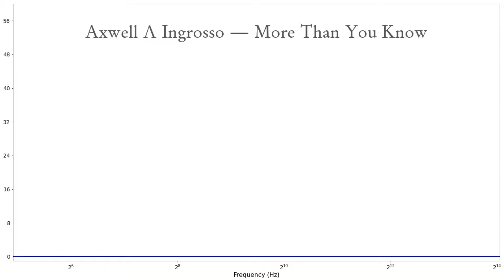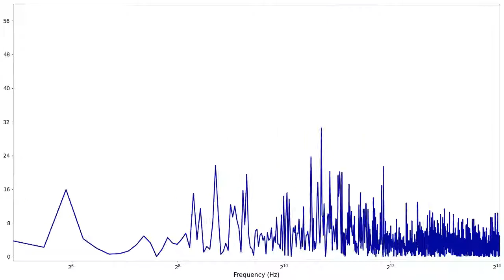Visualization: Axwell & Ingrosso - More Than You Know (Visualización de Frecuencias / 频率的图形)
Visualization of Swedish DJ duo Axwell & Ingrosso's More Than You Know, transformed into the frequency domain.

Low frequencies like drums are shown on the left, medium frequencies like vocals are in the middle, and high frequencies like cymbals appear on the right.

Displayed Frequency Range: 30Hz to 17kHz

Visualización de la canción More Than You Know (Más que sabes) por los DJs suecos Axwell y Ingrosso en el dominio de la frecuencia.

Las frecuencias bajas, como los tambores, aparecen a la izquierda, las frecuencias medias, como las voces, están en el medio y puede encontrar las frecuencias altas, como los platillos, a la derecha.

El rango de frecuencias es de 30 Hz a 17 kHz.

瑞典磁盘骑师Axwell和Ingrosso的歌《比你知道的多》转换为频域分析。

低频率, 例如鼓, 在左边。中频率声音在中间。高频率, 例如钹, 在右边。频率范围是30Hz至17kHz。

# Lyrics / Letras / 歌词